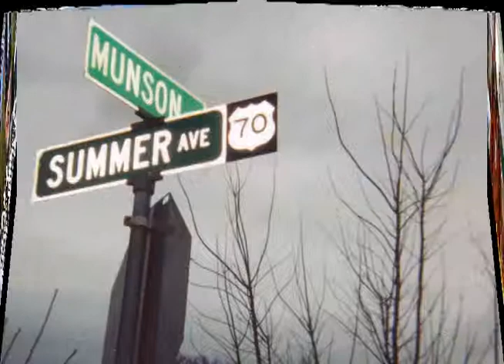Carried - Randolph Bowers (ORIGINAL) Munson Music- Oktoberfest 2012